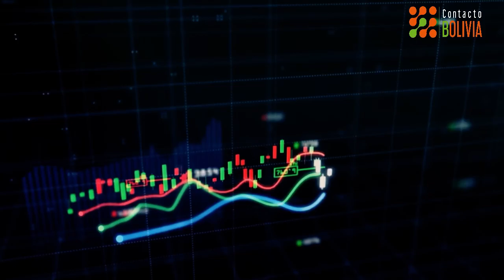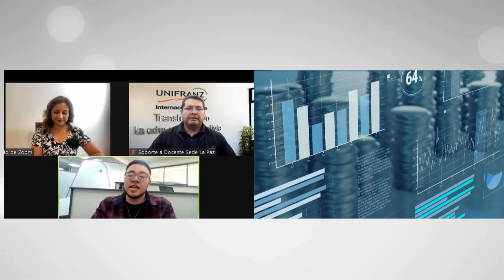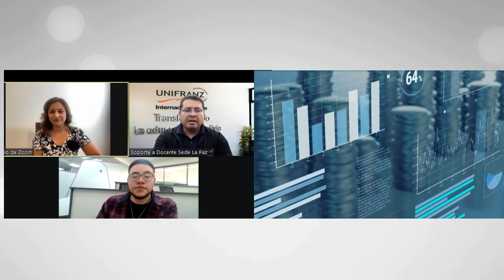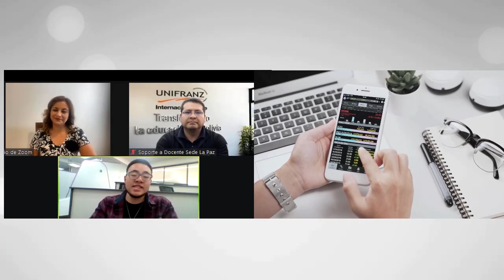Estudiantes de UNIFRANZ ganaron el Reto Internacional de Simulación LabSag.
Estudiantes de UNIFRANZ ganaron el Reto Internacional de Simulación LabSag. Grandes talentos paceños!